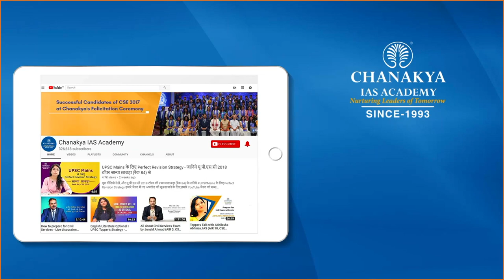Why German Navy Chief Kay Achim Schonbach Resigned | Current Affairs Today 2022 | Chanakya Academy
Daily Current Affairs Today's Topic is Why German Navy Chief Kay-Achim Schonbach Resigned? The head of the German navy has resigned over controversial comments he made over Ukraine. Kay-Achim Schönbach said the idea that Russia wanted to invade Ukraine was nonsense. He added that all President Vladimir Putin wanted was respect.

A number of countries have supplied weapons to Ukraine, including the US and UK. But Germany has refused Ukraine's request for ammunition. Russia has denied claims that it is planning to invade Ukraine.

But President Putin has issued demands to the West which he says concern Russia's security, including that Ukraine be stopped from joining the military defence alliance Nato. He also wants Nato to abandon military exercises and stop sending weapons to eastern Europe, seeing this as a direct threat to Russia's security.